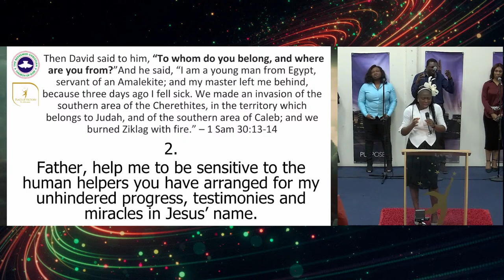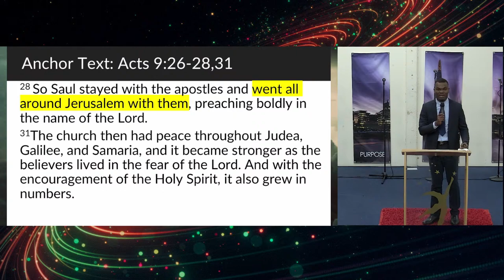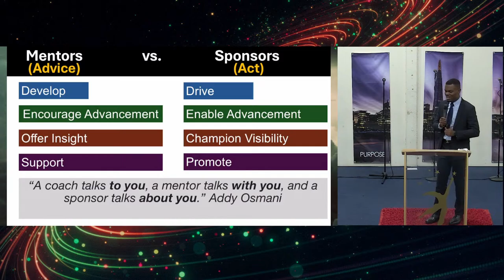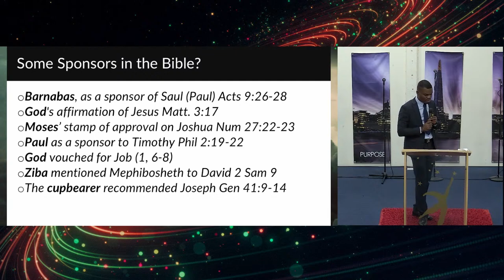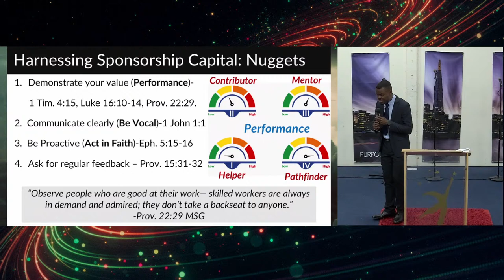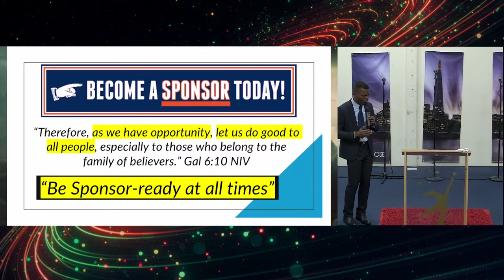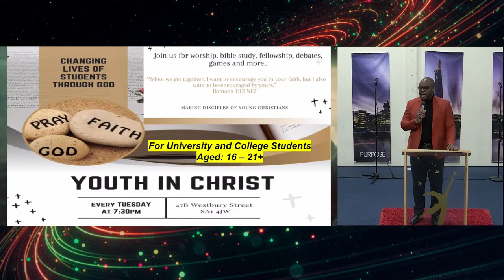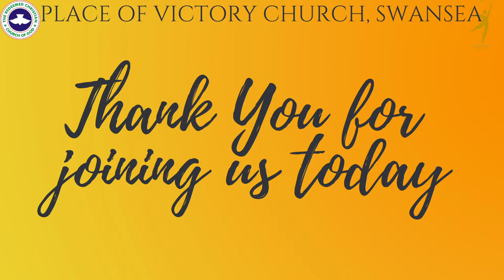Second Service | Sunday Service | Prayers & Worship | Unhindered Progress | 24th March 2024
Welcome to the online stream of RCCG, Place of Victory Church, Swansea, Wales, UK.